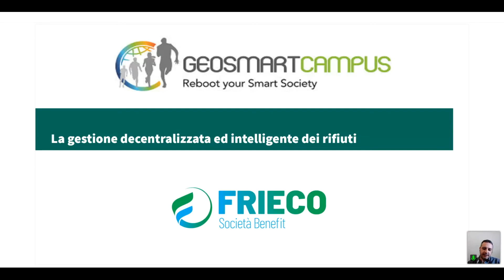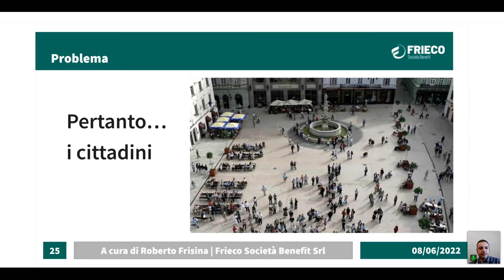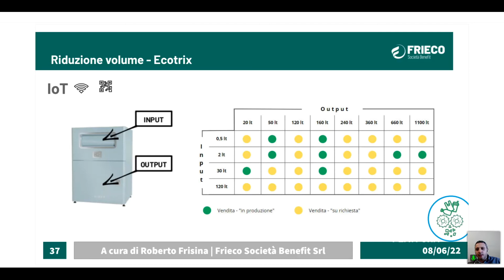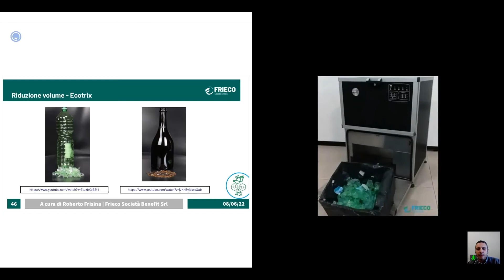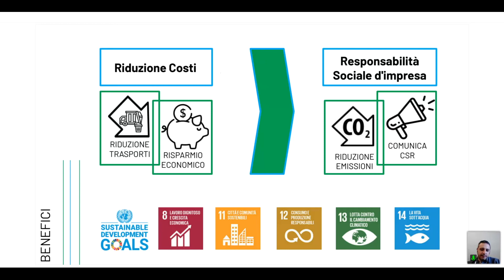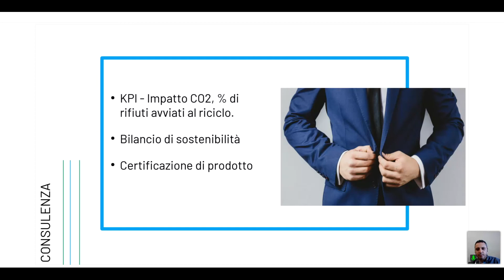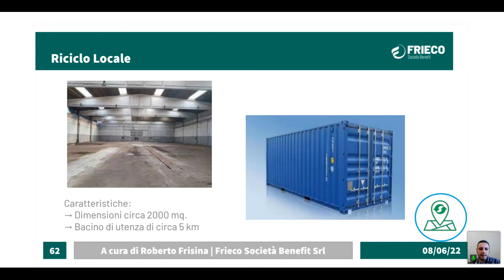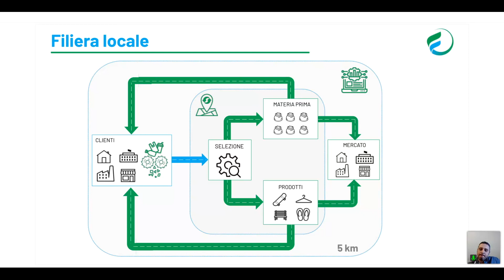Webinar "FRIECO economia circolare per la gestione decentralizzata intelligente dei rifiuti"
Ambiente ed economia circolare con la gestione decentralizzata ed intelligente dei rifiuti è il tema del webinar organizzato da Frieco e GEOsmarcampus, all'interno della Stratup Academy del Geosmartcampus,per presentare le soluzioni innovative per la gestione ottimizzata per alleggerire il problema della gestione dei rifiuti.

Frieco Società Benefit srl è una startup innovativa, accelerata dal Geosmartcampus, che implementa nuove soluzioni per la gestione dei rifiuti, rispondendo alla sfida sociale e ambientale legata alla raccolta differenziata, trattamento, recupero e riciclo dei più comuni rifiuti inorganici come contenitori e imballaggi in plastica, vetro, alluminio, carta o cartone. Questi rifiuti generano due problemi principali quello dell’inquinamento e dei costi, causati dalle attività di gestione, di logistica e di smaltimento.

Per trasformare questo problema in un’opportunità, Frieco intende implementare un “Economia Circolare su scala locale” ovvero un modello più sostenibile di gestione e riciclo.